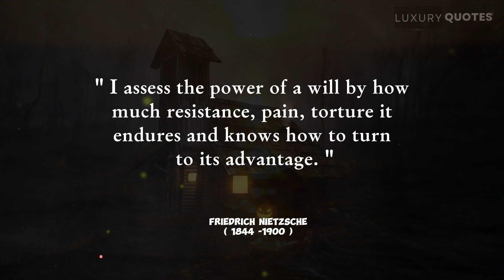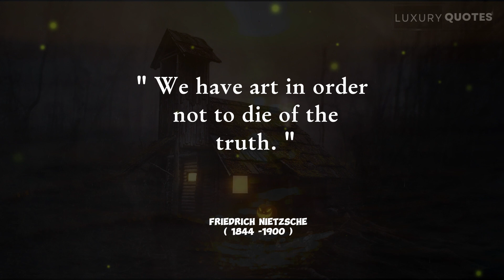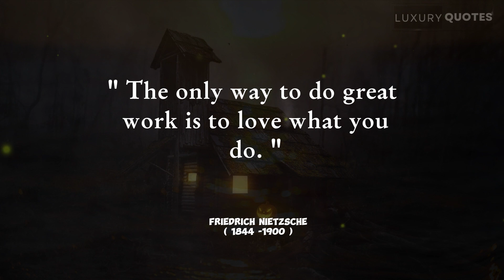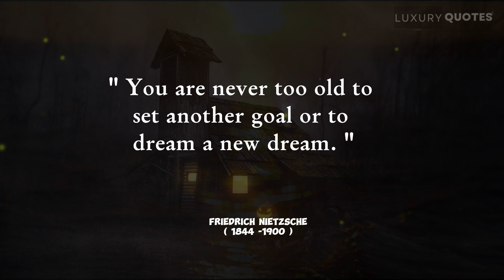Fredrich Nietzsche quotes which are better known in youth to not to regret in old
These are the best Fredrich Nietzsche quotes which are better known in youth to not to regret in old

Thank you for watching Fredrich Nietzsche quotes which are better known in youth to not to regret in old video , I tried very hard to get this video published and I hope it deserves your attention.

"Explore the profound wisdom of Friedrich Nietzsche's quotes that resonate strongly in our youth, guiding us to live without regrets in our later years. "

Best camera
Best Microphone
Best Selfie Ring Light with tripod
Best Fredrich Nietzsche Quote book
Best Inspirational quote book
Best laptop